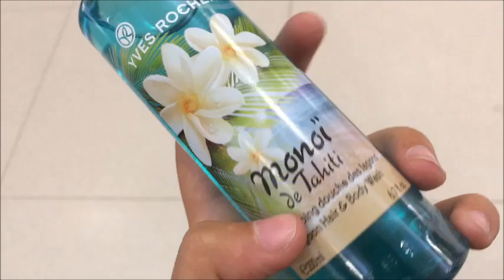VLOG #4 DAGJE GENK! ~ Amazing Vlogger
In deze vlog ben ik wezen shoppen in Genk :)
Het was heel leuk dus maakte ik er een vlog van,
hopelijk vinden jullie de vlog leuk!!

EN VOLG ME OP MUSICALLY: @xamazingvlogger

💗 𝔸𝕞𝕒𝕫𝕚𝕟𝕘 𝕍𝕝𝕠𝕘𝕘𝕖𝕣  💗
the netherlands🇳🇱 || 14 jaar oud🙋‍♀️

Hey iedereen!
Ik ben een meisje die houdt van video’s maken en al veel kleine kanalen heeft gehad, en het YouTube video’s maken graag wil oppakken😊
Op mijn kanaal kan je deze video’s verwachten:
- Vlogs
- Reviews
- Shoplogs
- Game video’s
- DIY’s
Kortom: van alles wat!

- Volg me op:
Musical.ly: xAmazingVlogger